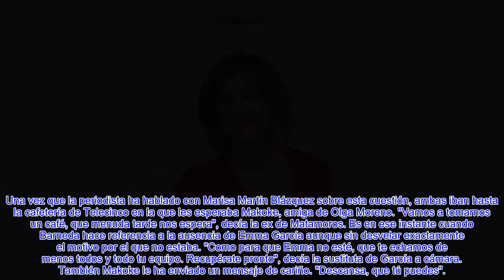🔥Sale a la luz el motivo de la aus3ncia de Emma García en 'Viva la Vida' Te echamos de menos